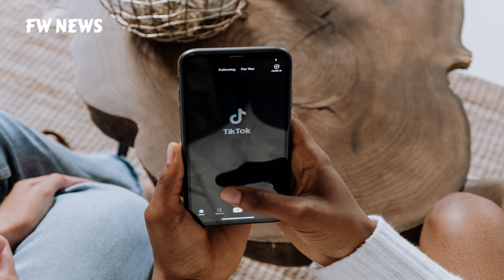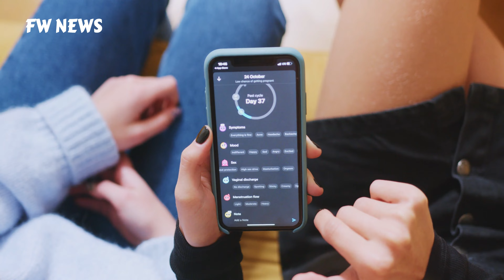Tiktok banned his children😳| age restriction 🔞| feelingworldnews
Tiktok CEO Shou Zi Chew reveals that he doesn’t allow his chlidern to use Tiktok app. One of his kids age is 8 and the other one is 6.